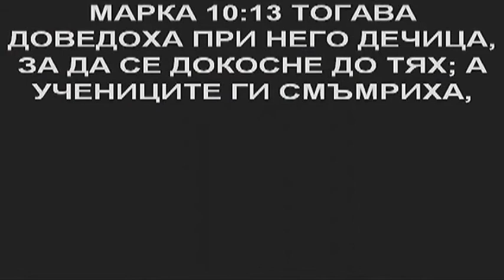църква "Светлина на света" с пастор Божидар Симеонов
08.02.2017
Тема: Тяхната църква